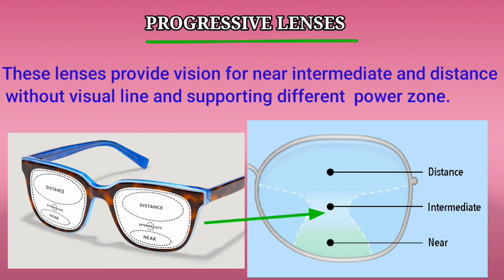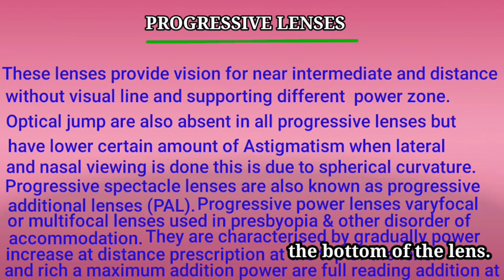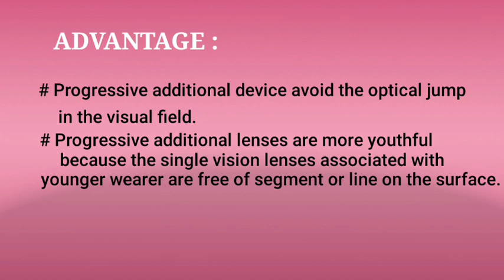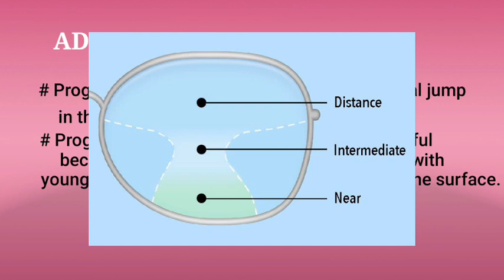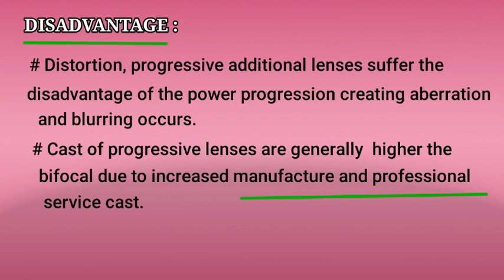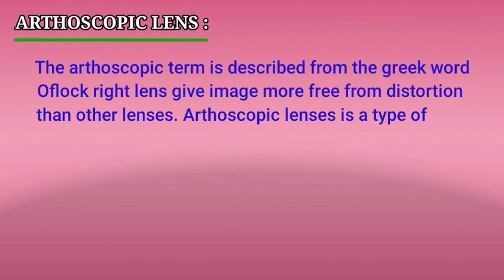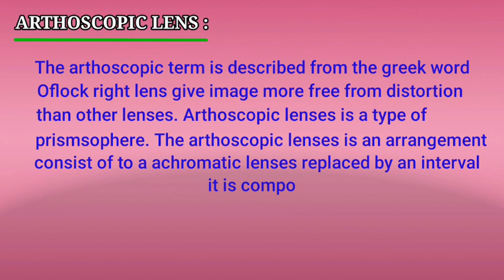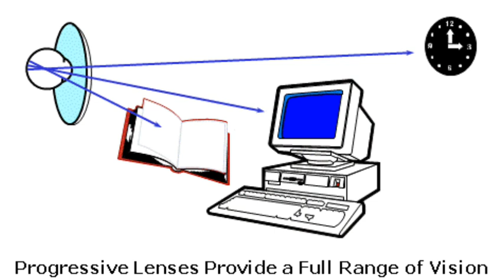Progressive lenses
Eye and medical performance
Arthoscopic lenses
Bifocal lens
Trifocal lens
Multifocal lens
Varyfocal lens
See full video